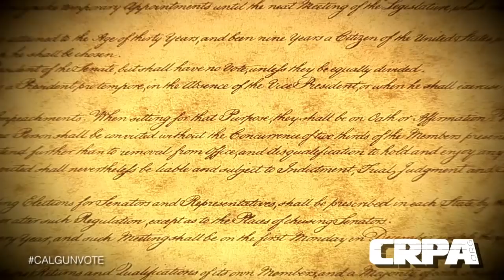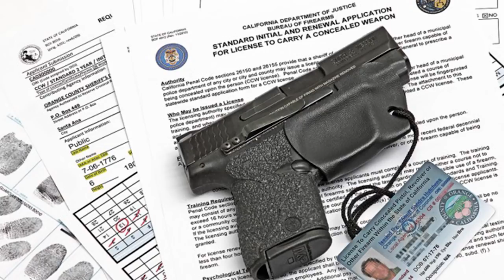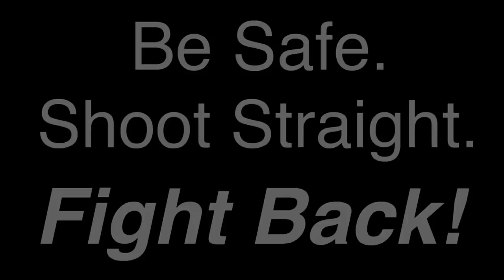CRPA Interview: LA County Sheriff Candidate Bob Lindsey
CRPA is proud to present this exclusive interview with candidate Bob Lindsey; we discuss CCW issuance, morale at the LA County Sheriffs Department, the importance of armed citizens, and much more.